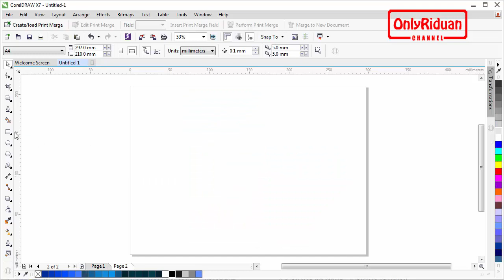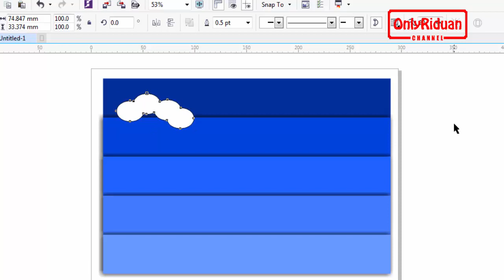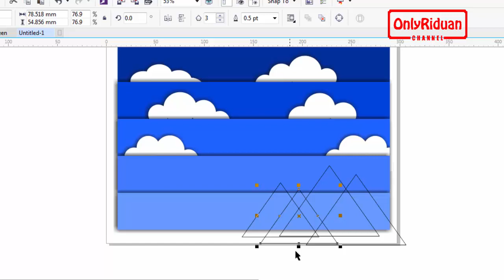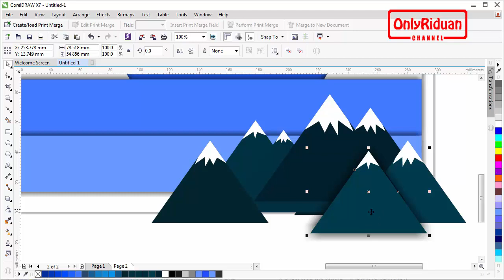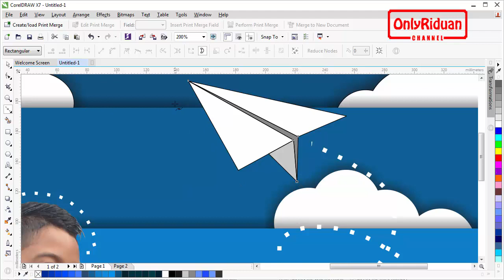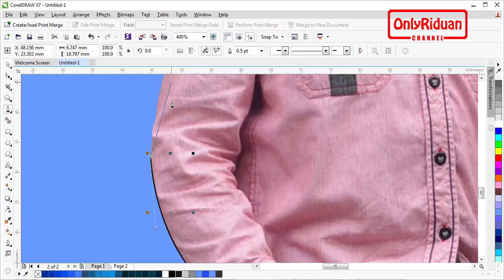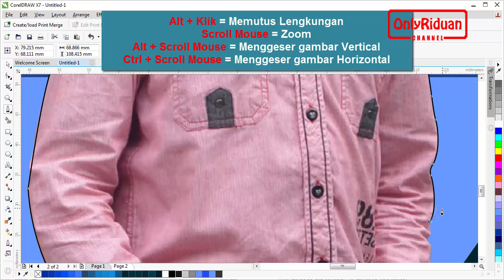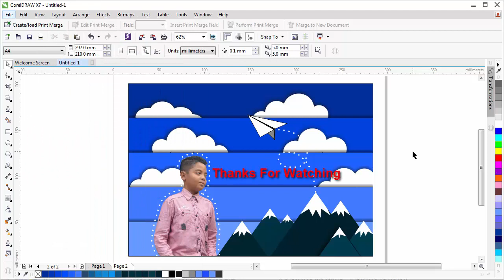Edit Foto Kekinian dengan CorelDRAW - 3D Digital ScrapBook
Cara Edit Foto Kekinian Digital Scrapbook dengan coreldraw, manipulasi foto. tutorial membuat gambar atau foto menjadi timbul khas frame 3D scrapbook dengan menggunakan coreldraw

Semoga Bermanfaat